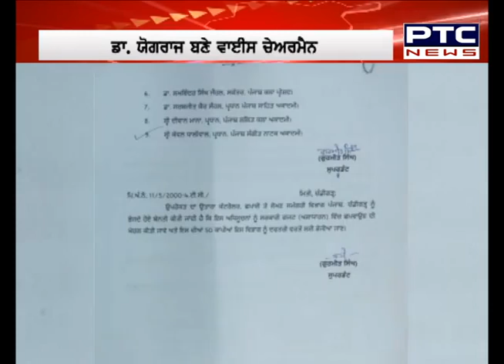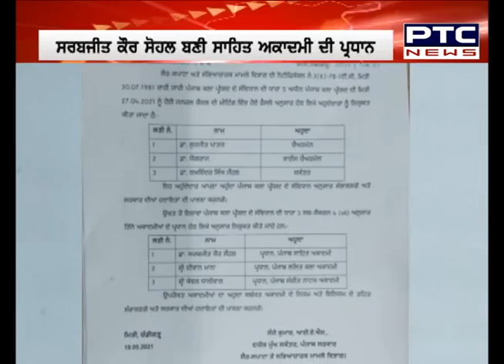Superfast Punjab: ਸੁਪਰ ਅੰਦਾਜ਼ 'ਚ ਮੁੱਖ ਖ਼ਬਰਾਂ 'ਤੇ ਇੱਕ ਨਜ਼ਰ